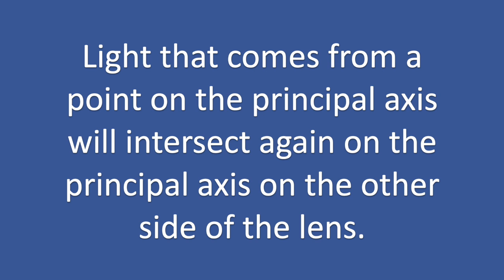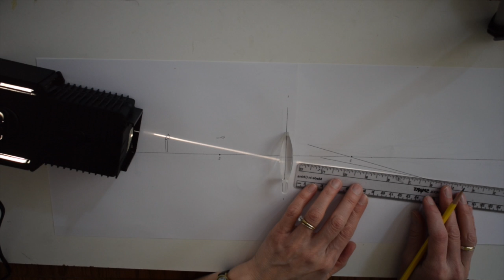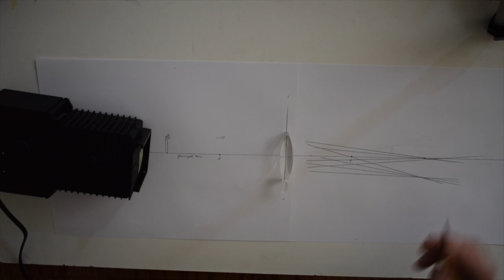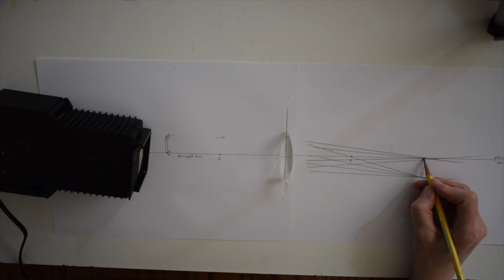Demonstration: Light Rays Passing through a Converging Lens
In this video, I demonstrate the paths taken by light rays from the top of an object and the bottom of an object as they pass through a converging lens and intersect on the other side to form the image. In particular, I show that light rays that come from a point that is on the principal axis will also intersect at a point that is on the principal axis on the other side of the lens.